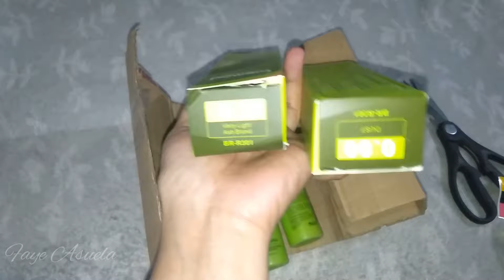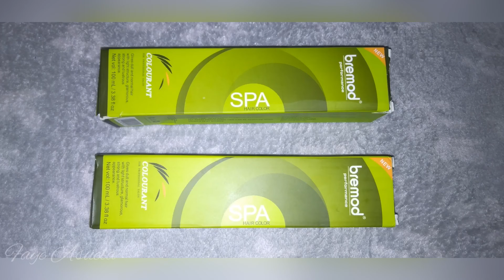DIY Hair Dye at Home | Affordable | Bremod Hair Color Dust 0.00 and Very Light Ash Blonde 9.1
Video taken February 20, 2023

Product: Bremod
Colourant: Dust 0.00 and Very Light Ash Blonde 9.1
Collage Hydrox: 12%